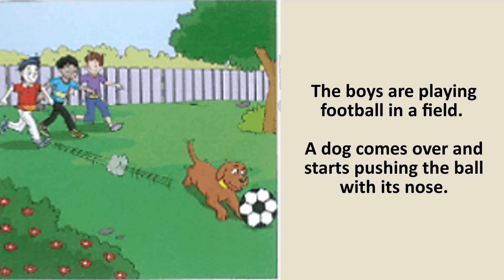006 💢Flyer💢 Improve Your English 💢 English Story With Subtitle 💢Tell a story